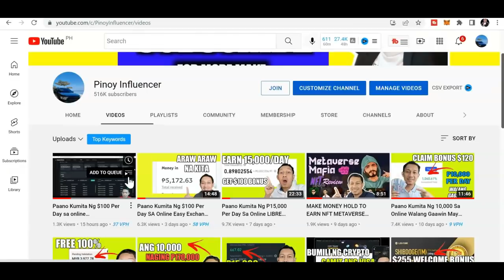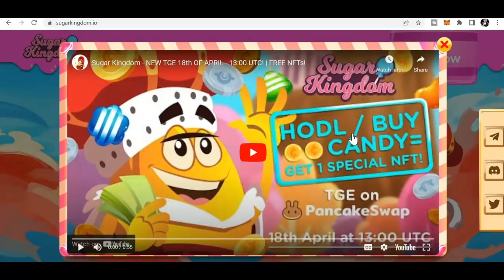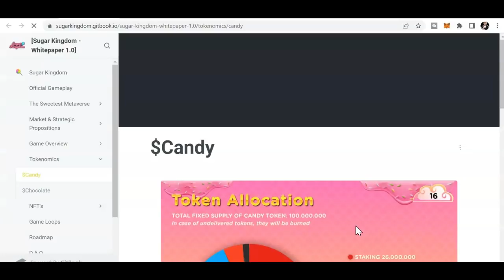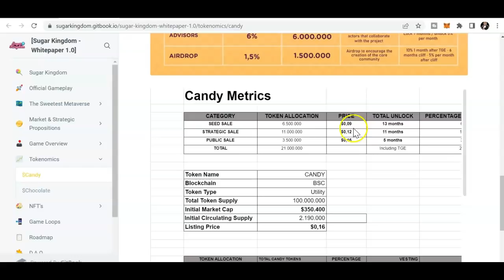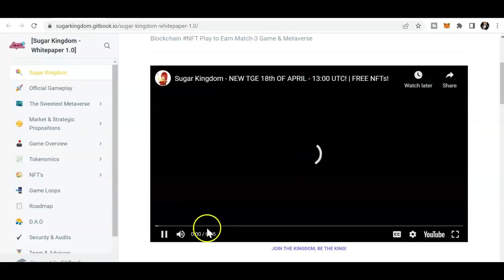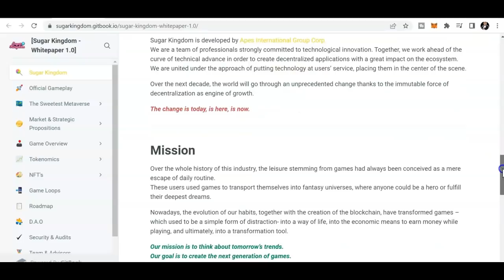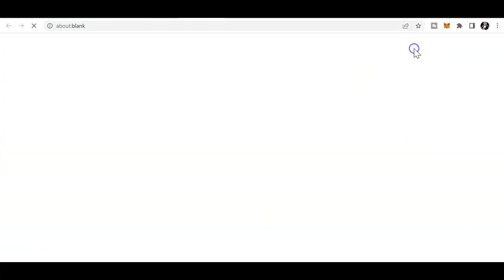SUGAR KINGDOM - CANDY CRUSH GAMEPLAY FREE PLAY TO EARN NFT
IN THIS VIDEO REVIEW NATIN ANG SUGAR KINGDOM - CANDY CRUSH GAMEPLAY FREE PLAY TO EARN NFT.